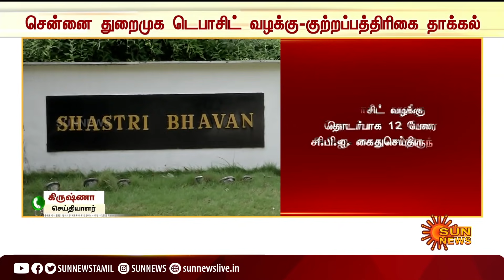ரூ.100 கோடி டெபாசிட் எங்கே?: சென்னை துறைமுக கழக டெபாசிட் வழக்கில் குற்றப்பத்திரிகை தாக்கல் | Harbour